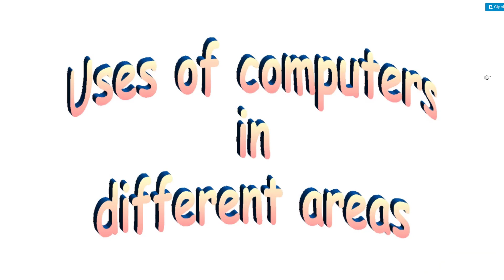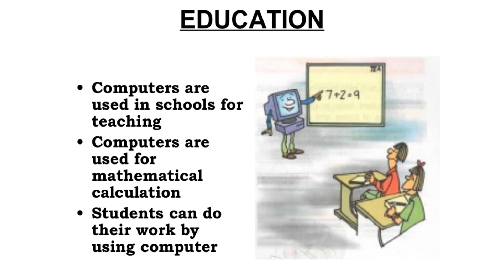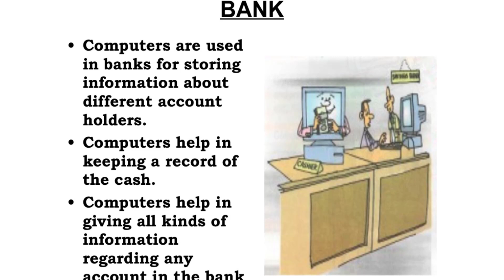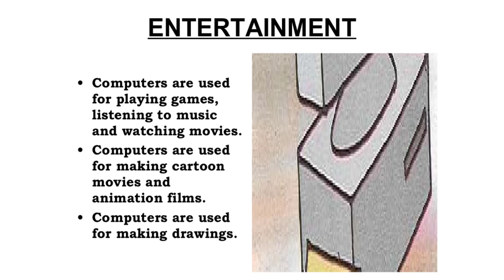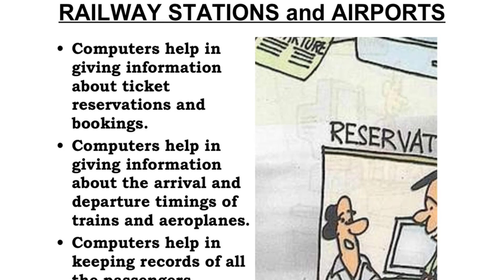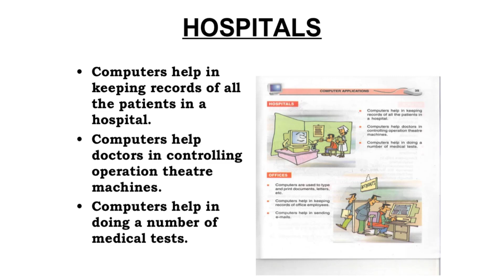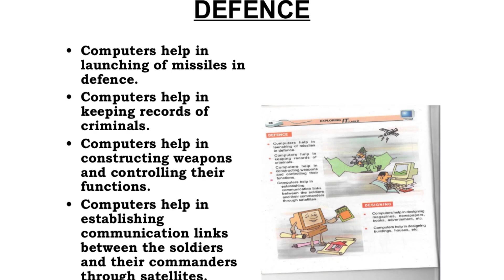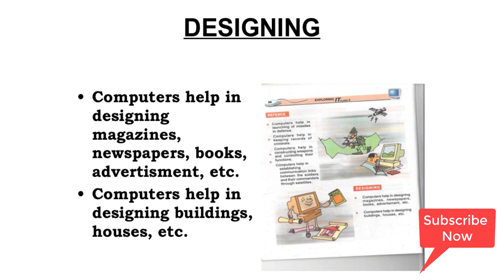BBA || Uses of Computer || Computer Information || 1st Chapter || 2nd Semester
Computer Uses in different areas
1. Uses of computers in different areas

2. EDUCATION
Computers are used in schools for teaching
Computers are used for mathematical calculation
Students can do their work by using computer
3. BANK
Computers are used in banks for storing information about different account holders. Computers help in keeping a record of the cash.
Computers help in giving all kinds of information regarding any account in the bank
4. ENTERTAINMENT
Computers are used for playing games, listening to music and watching movies. Computers are used for making cartoon movies and animation films.
Computers are used for making drawings.
5. RAILWAY STATIONS and AIRPORTS
Computers help in giving information about ticket reservations and bookings.
Computers help in giving information about the arrival and departure timings of trains and aeroplanes.
Computers help in keeping records of all the passengers.
6. OFFICE
Computers are used to type and print documents, letters, etc.
Computers help in keeping records of office employees.
Computers help in sending e-mails
7. HOSPITALS
Computers help in keeping records of all the patients in a hospital.
Computers help doctors in controlling operation theatre machines.
Computers help in doing a number of medical tests.
8. DEFENCE
Computers help in launching of missiles in defence.
Computers help in keeping records of criminals.
Computers help in constructing weapons and controlling their functions.
Computers help in establishing communication links between the soldiers and their commanders through satellites.
9. DESIGNING
Computers help in designing magazines, newspapers, books, advertisment, etc. Computers help in designing buildings, houses, etc.
10. The End